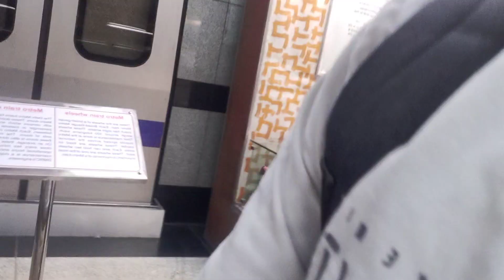Khidki ka kanch Tut gya | newvlog|gurugram|newdelhi|pd7vlogs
Khidki ka kanch Tut gya | newvlog|gurugram|newdelhi|pd7vlogs| @pd7vlogs
Hey guys ,how are you doing ,hope you all are doing well

Targeting for first 1K subs, and good amount of like in the video ✌️🥲 i know u can do it 🙌🌚

Vlogs Dekhne ke liye  Thankyou everyone so much ✌️

k18,k18 vlogs,k18 funny videos,k18 and k vlogs,soul regaltos,regaltos,k18 and regaltos
GURUGRAM, gurugram, gurugram vlogs, delhi vlogs , gurgaon, gurgaon vlogs, moto vlogs ,
k18,k18 vlogs,k18 funny videos,k18 dreamhack vlogs,k18 dreamhack 2022,2022,dreamhack,dreamhack 2022 begins